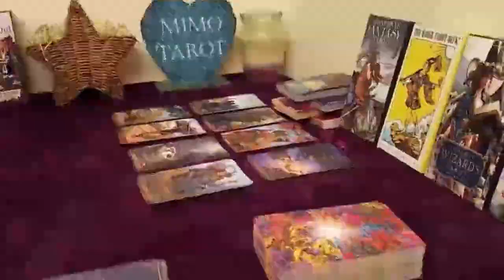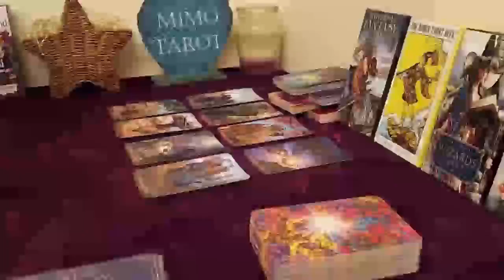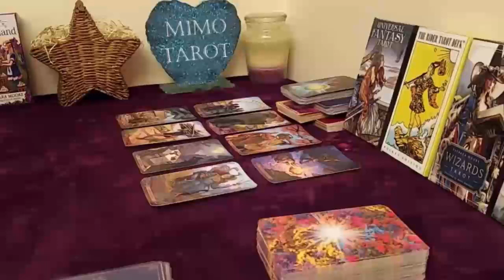scorpio tarot love reading you wont see this person coming